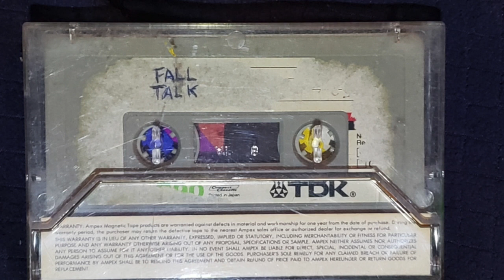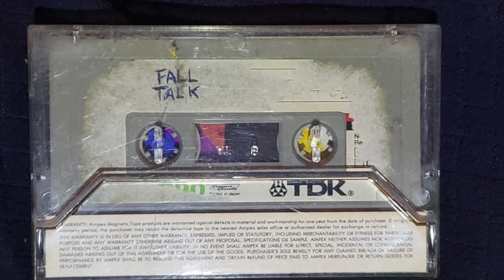The Fall. Paul Hanley & Karl Burns interview. 7th April 1983, New York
Apologies in advance for some minor glitches in the audio capture causing some words in the conversation to be lost. This interview with The Fall's drummers was conducted by staff members of Violin Outbreak fanzine after The Fall's show at "Network"; a nightclub in Island Park, Long Island, New York. The set consisted mostly of songs from their forthcoming LP "Perverted By Language" which was not yet recorded and released at the time of this show. Prior to the interview, there are some brief excerpts of Words of Expectation, Hexen Definitive, Garden, Eat Y'Self Fitter, and Backdrop.  We give extra special thanks to Paul Hanley and Karl Burns for consenting to be interviewed.  Photo of Paul & Karl by Michael Pollard from the "Oh! Brother" single on Beggar's Banquet Records.  Interview conducted by Rick, Tony, Beth, George and Laura. Originally published in text form in Violin Outbreak issue # 7.